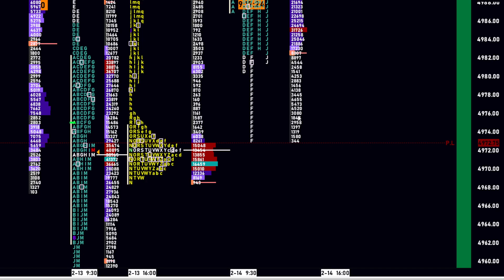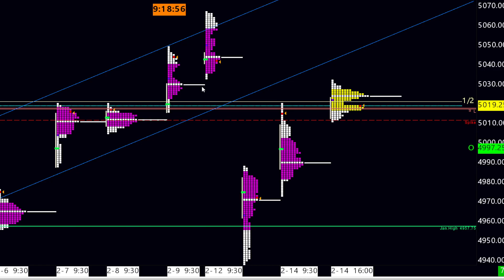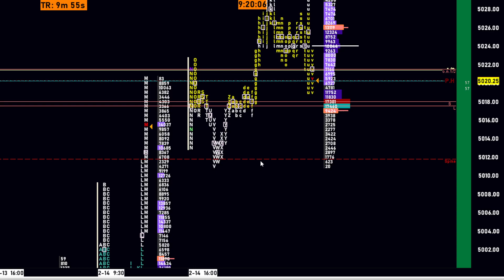Feb 15th: Pre-Market Analysis ES es_f spy: Spike, Value, Jan highs: Discord channel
Spike guidelines in effect. Direction of value is important.